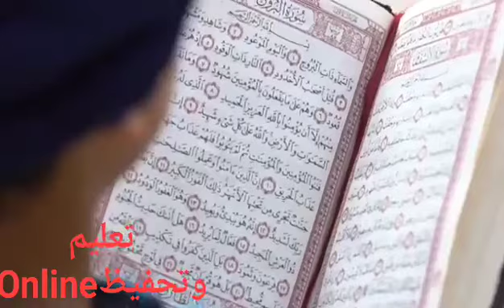أنشودة رائعة عن حفظ القرآن💞 الحمد لله الذي هدانا 🌹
لاتنسو زيارة مدونتنا للدعم المادي وشكراً
💞 الحمد لله الذي هدانا 🌹